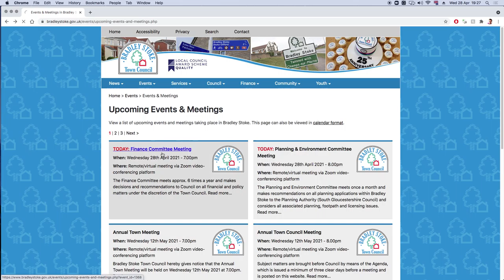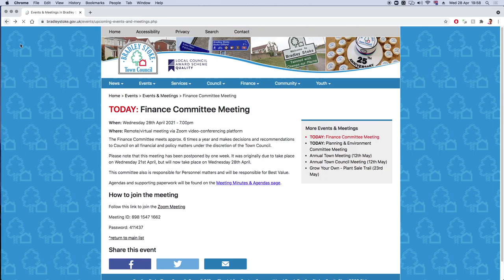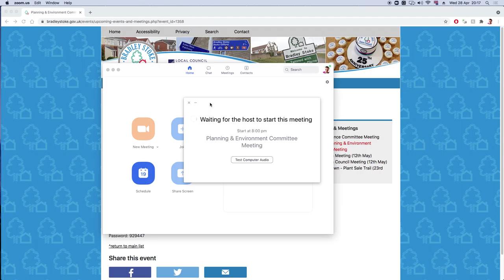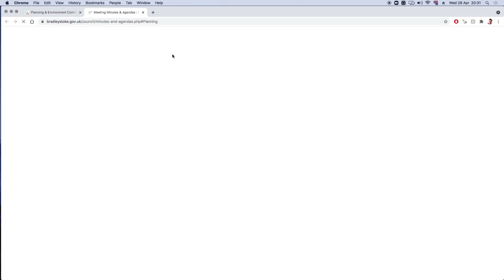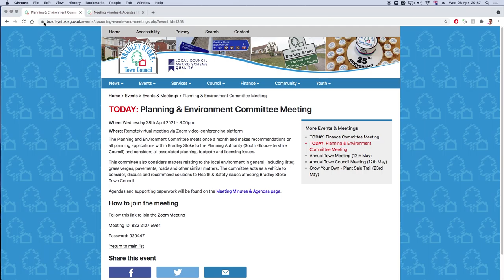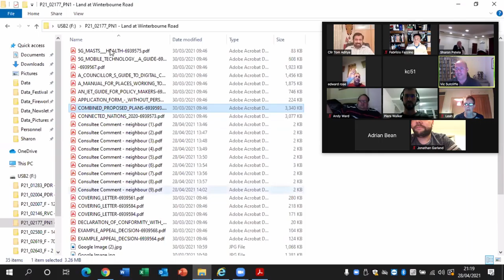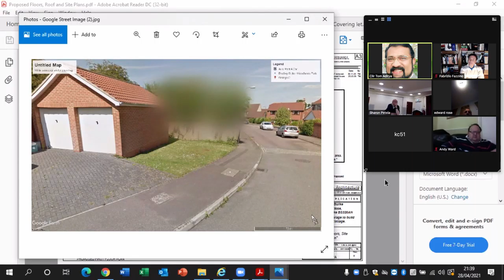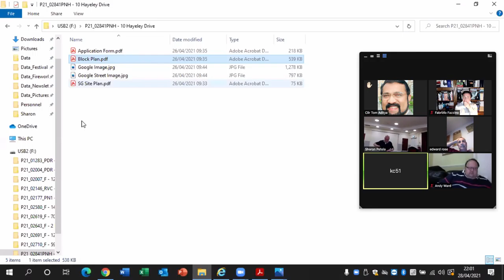Bradley Stoke Town Council - Finance and Planning Meetings - 28th April 2021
Recordings of two consecutive Bradley Stoke Town Council's meetings held online (on Zoom) on 28th April 2021: